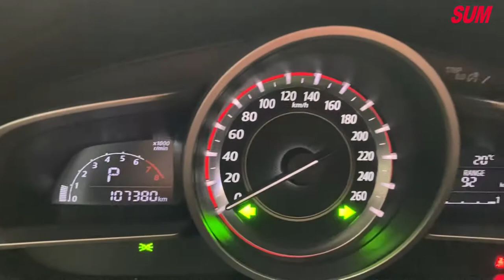【SUM中古車】MAZDA MAZDA 3 5D 一手車五門掀背/6安/快撥/定速/循跡/導航/倒車顯影/胎壓/電折/中控快切 (2016出廠) 宜蘭縣五結鄉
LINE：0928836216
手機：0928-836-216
車輛資訊：MAZDA MAZDA 3 5D 一手車五門掀背/6安/快撥/定速/循跡/藍芽/導航/倒車顯影/胎壓/電折/中控快切/原廠說明書
售價：58.8萬
車輛所在：宜蘭縣五結鄉中正路二段129號